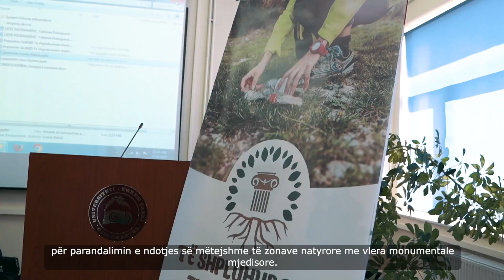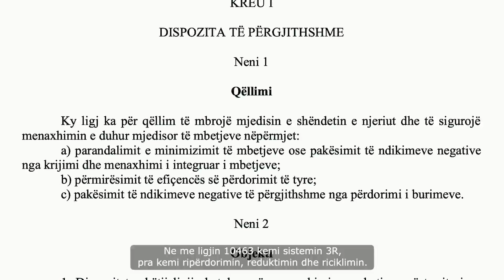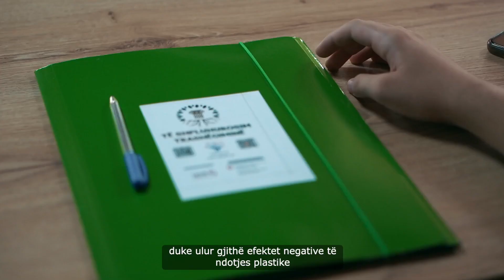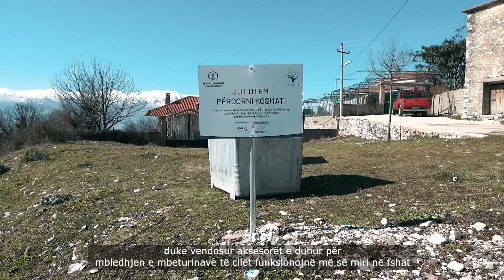Dokumentar Të shpluhurosim trashëgiminë